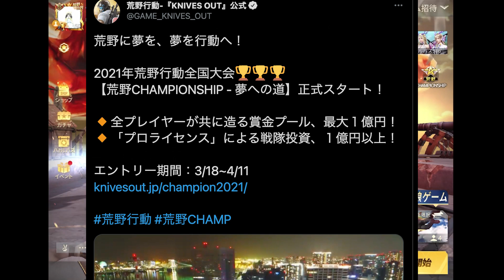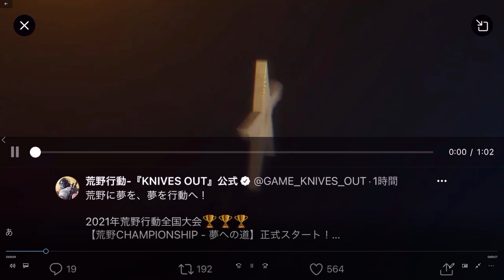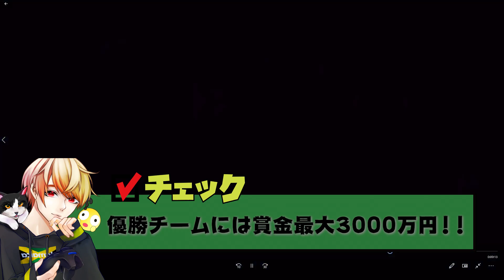【荒野行動】荒野で公認の "プロゲーマー" がついに実現！？目指すなら今！話題の荒野CHAMPIONSHIPについての詳細！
ついに来たかあ〜

【今日の575】
ついにきた　プロゲーマーは　誰がなる！？

・スマホの場合→Safari等の検索からYouTubeを検索、そこで昼下がりのジャマイカの動画を検索して1つ開き、検索バー横の点3つのボタンから、「パソコン版」を開き、チャンネル登録ボタンの付近にある「メンバーになる」をタップしてください！
・PCの場合→昼下がりのジャマイカの動画1つを開くと出てくるチャンネル登録ボタンの横の「メンバーになる」をクリックしてください！